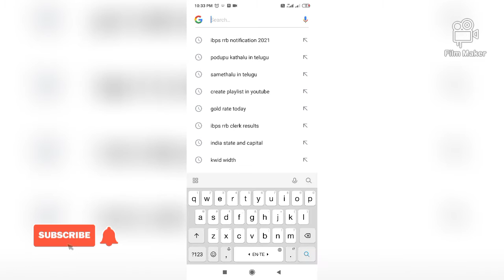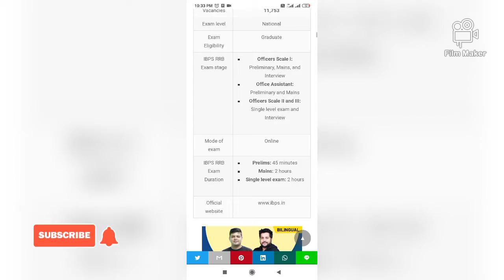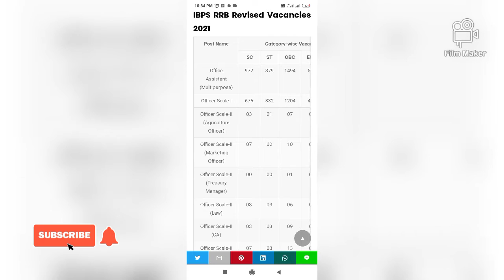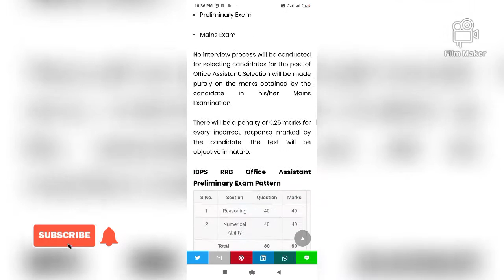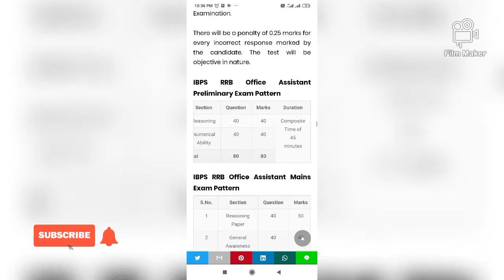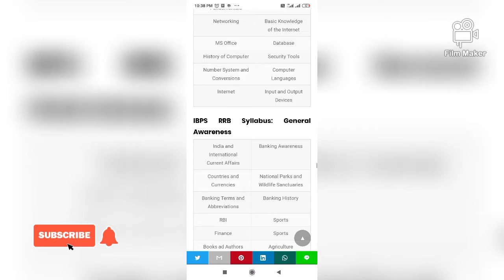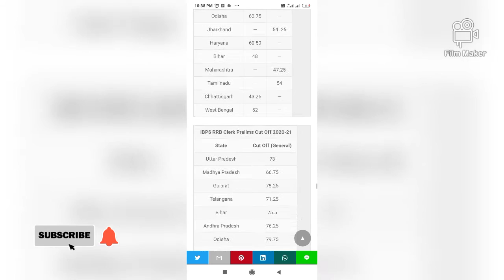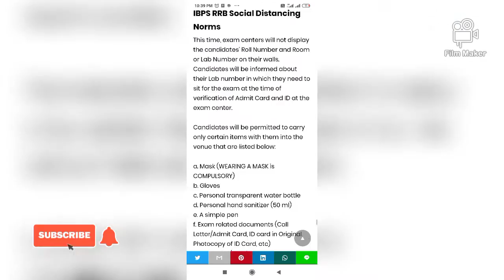ఉద్యోగం కొరకు ఎదురుచూస్తున్నారా🤔🤔మిత్రులారా అవకాశం వచ్చింది..👉👉 పట్టుదలతో సాధించండి🤝🤝🙏🏻🙏🏻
ఉద్యోగం కొరకు ఎదురుచూస్తున్నారా🤔🤔

మిత్రులారా అవకాశం వచ్చింది..👉👉

 పట్టుదలతో సాధించండి🤝🤝🙏🏻🙏🏻